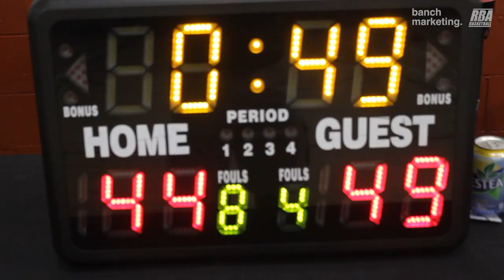2023 Vancouver Summer Comp - Wolves vs Taoyuan Leopards - Roundball BC Mens Basketball League